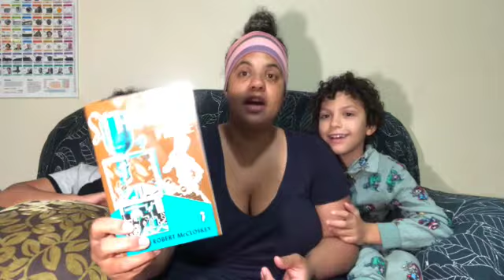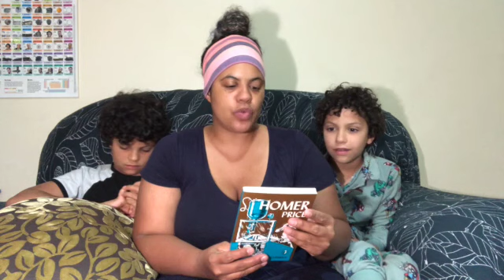First day of school 2022 Hilarious Family Vlog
We welcome you to see how our first day of school 2022 went in this hilarious family vlog, my first youtube video ever including our boys all the way through, and ill definitely be including them more often after this one. Would you like more family vlogs with me and the boys?

sub_confirmation=1

All opinions are my own. There is no additional for you! Thank you for supporting my channel so I can continue to provide you with free content.

I love hearing from you so please do leave messages, looking forward to chatting soon.

God Bless